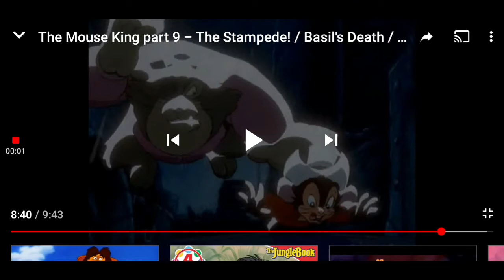An Amercian Tail 4 Fievel And West part 6 fivel scream fivel crying